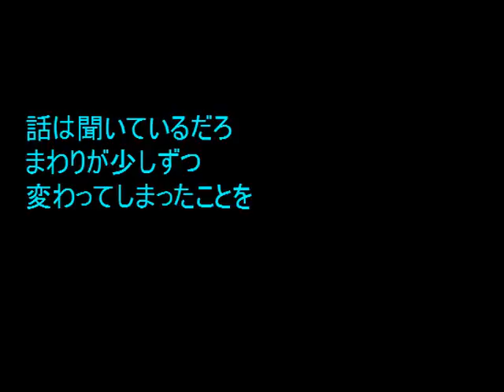No.971「そこ」 Aポエット オリジナル曲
蛸の話のようだが、苦しさや異常さに気づかないまま、底無しの生活を続けていく人がいる国をご存知だろうか・・!?

風景写真は、私の最近のブログなど最近の撮影。